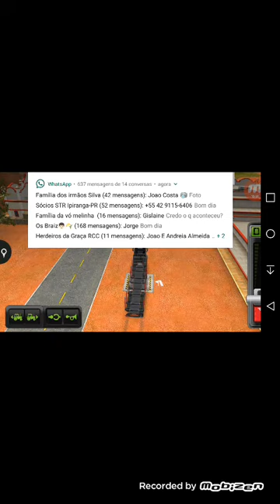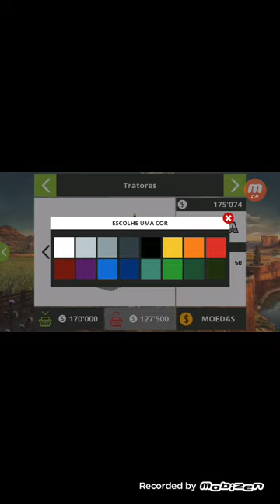Comprei um. Valtra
César Gomes